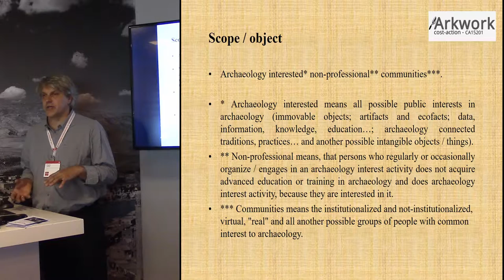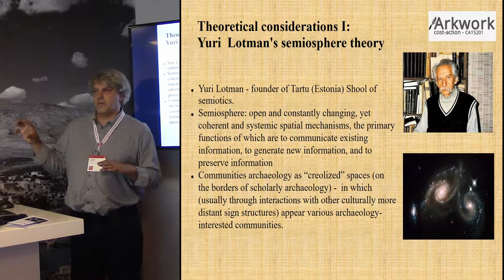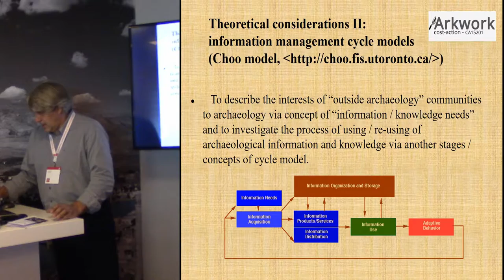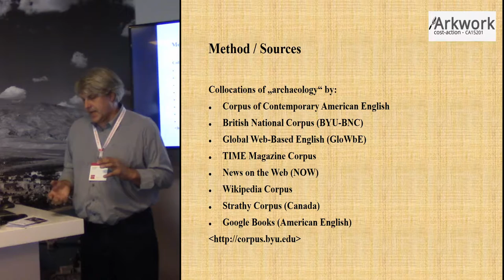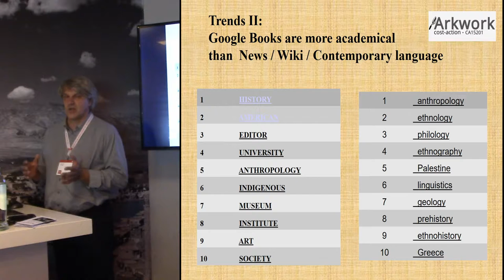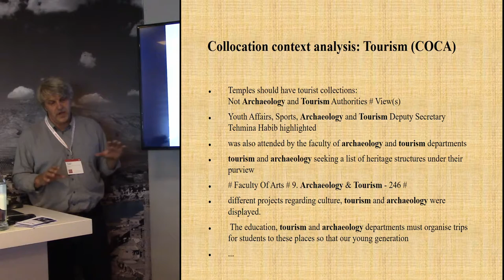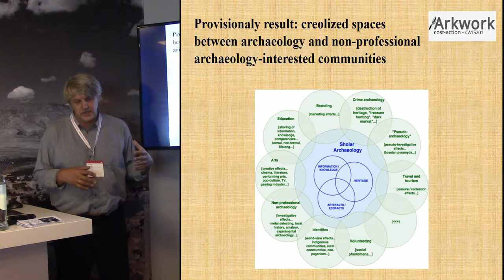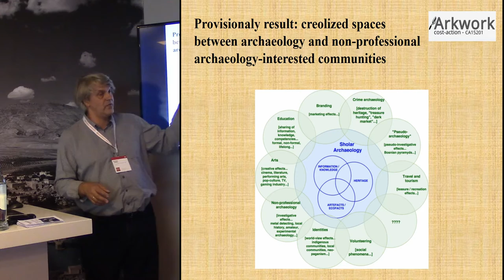On the borders of archaeology knowledge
The word “archaeology” could be mentioned in the lot of different contemporary contexts: “community”, “museum”, “Egyptian” and etc. The main question there is: why people interests in the archaeological heritage objects, artefacts, information or knowledge? This question could be investigated on the basis of theoretical considerations on Yuri Lotman semiosphere theory and knowledge management cycle models. Yuri Lotman semiosphere theory help to describes the connections between relative centre and the peripheries (as sign structures) of scholar archaeology. The centre may be defined by ["canonical"] scientific paradigms prevailing within a given time moment in scholar archaeology.
Periphery, in this case is the creolization space in which (usually through interactions with other culturally more distant sign structures) appear various archaeology-interested communities. Knowledge management cycle models there help us to describe the interests of “outside archaeology” communities to archaeology via concept of “knowledge needs” and to investigate the process of using / re-using of archaeological knowledge via another stages / concepts of cycle model. On these considerations we can pattern and research the set of creolised areas of reality, where archaeological data, information, knowledge and heritage are used and reused in creation of new objects of reality (in meanings of CIDOC-CRM as “Thing”). This modelling pattern will presented at conference paper.

Author: Laužikas, Rimvydas - Vilnius University Faculty of Communication (Presenting author)